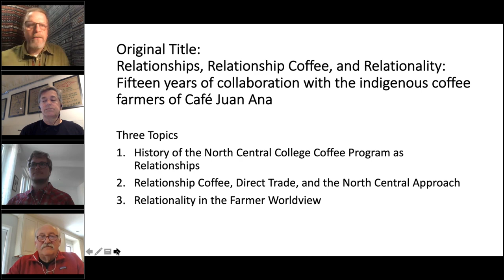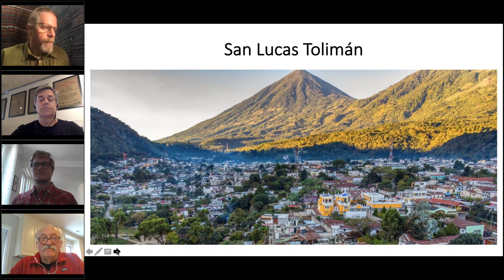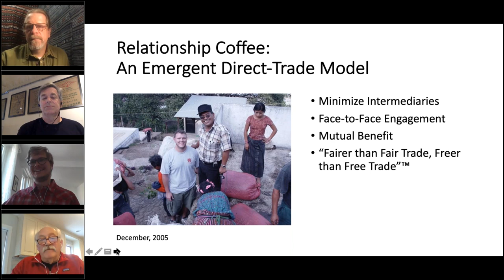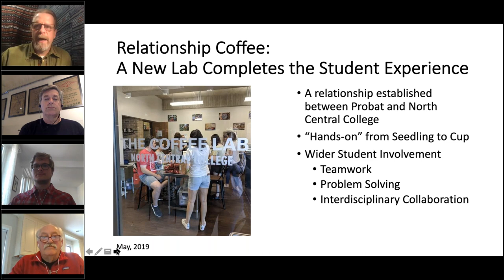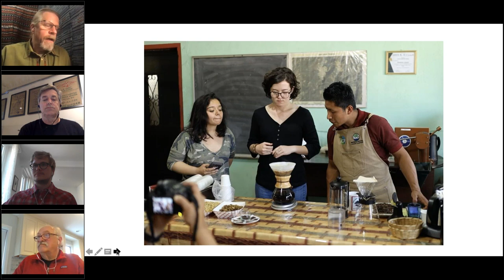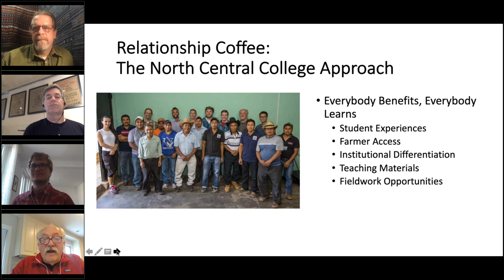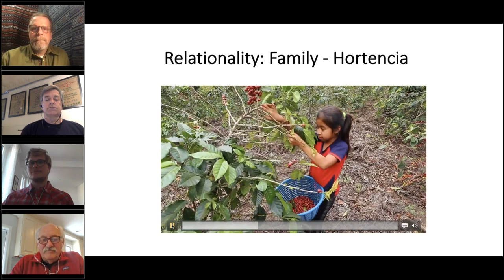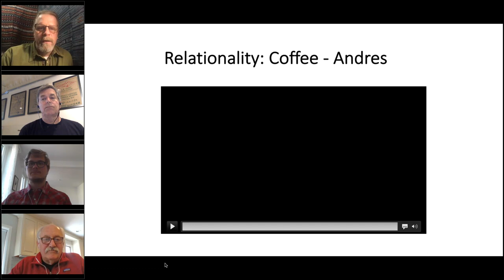Relationship Coffee: 15 Years of Collaboration with Guatemalan Farmers